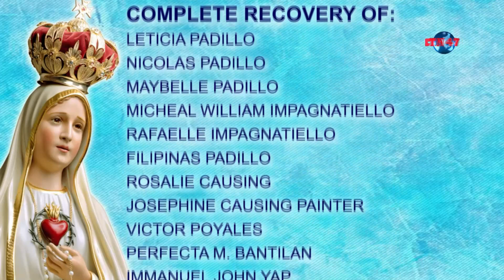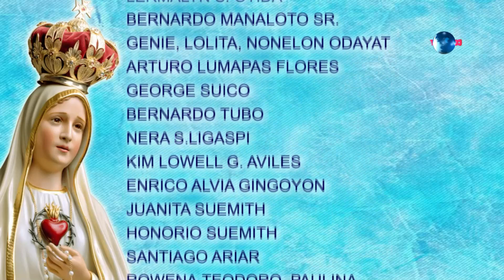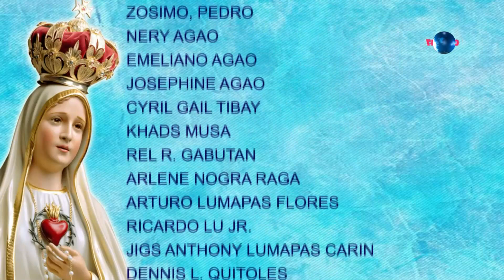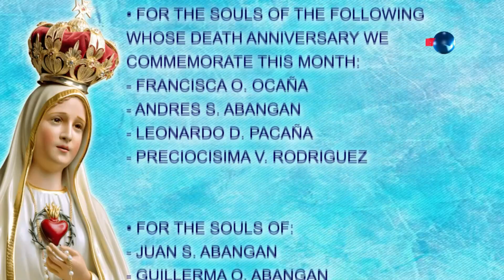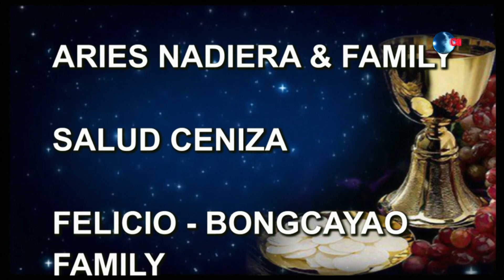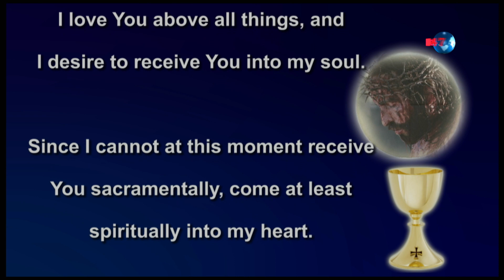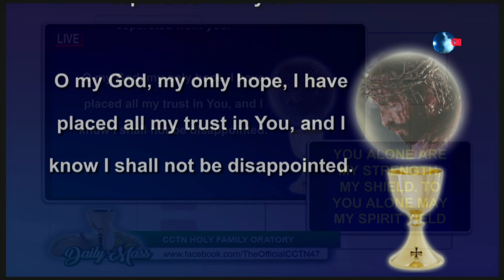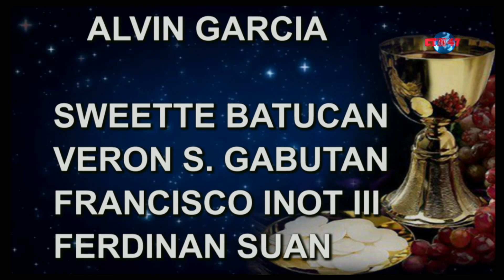Daily Mass (October 2, 2021) - Rev Fr Christian James Mayol